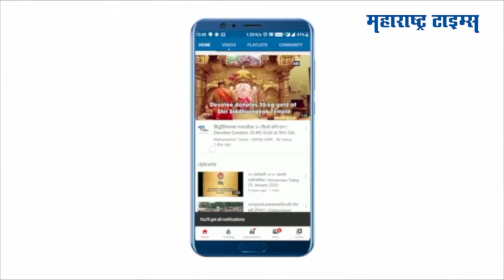Aurangabad: औरंगाबादमध्ये वादळी वाऱ्यासह पाऊस; अनेक भागात झाडे उन्मळून पडल्याचे चित्र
औरंगाबादमध्ये वादळी वाऱ्यासह पाऊस सुरु असल्यानं कौटुंबिक न्यायालय परिसरात झाडे उन्मळून पडल्याचं चित्र पाहायला मिळालं. झाडाखाली काही चार चाकी आणि दुचाकी वाहनांचे नुकसान झालं.रेल्वे स्टेशन मार्गावर गोल्डी सिनेमागृहाच्या जवळ देखील झाडे कोसळलीत. सुदैवाने कोणतीही जीवितहानी झाली नसली तरी झाडांमुळे लाखोंच्या वाहनांचं नक्कीच नुकसान झालंय.